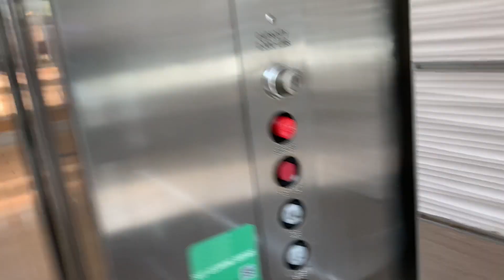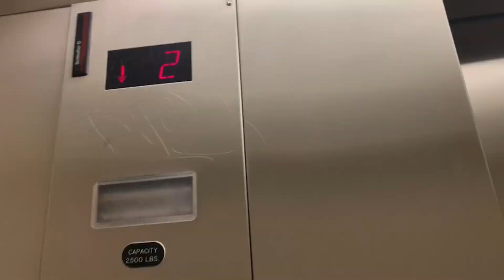(Overpowered) Otis Hydraulic Elevator at Yorktown Mall in Lombard IL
Filmed on August 25th